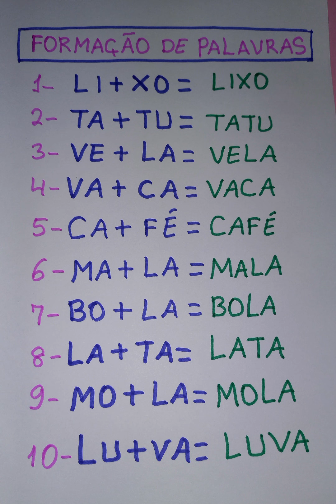FORMAÇÃO E LEITURA DE PALAVRAS COM TIO CLÁUDIO